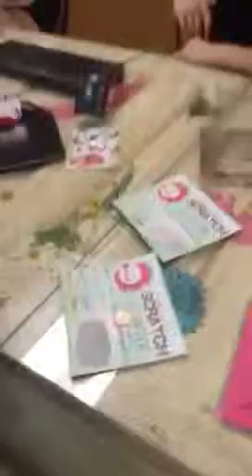Jeanne's SCRATCHOFFS Part 3 the 2nd Ticket